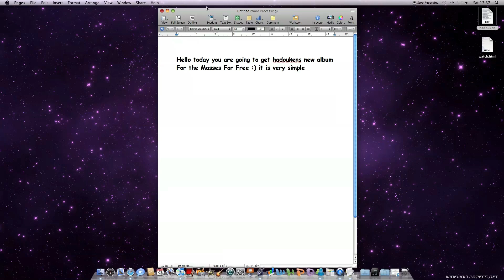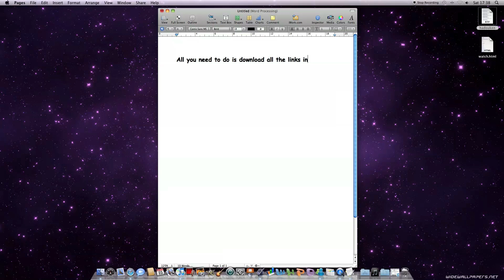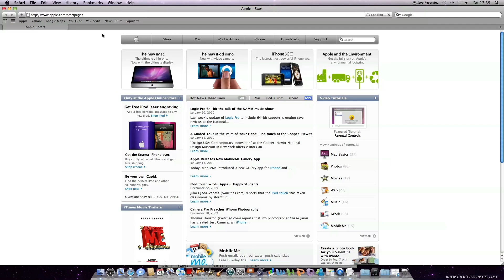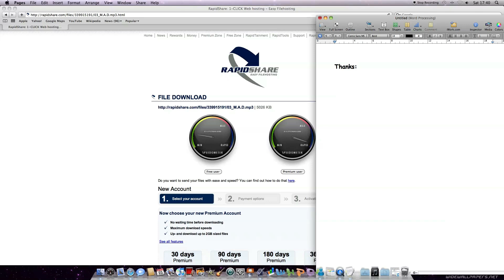Hadouken! For The Masses Official Album FREE !